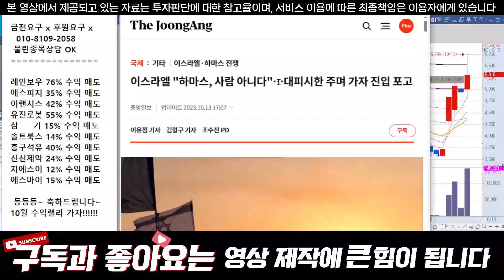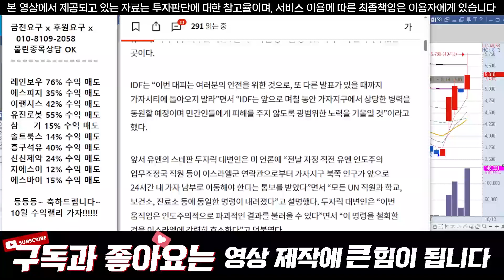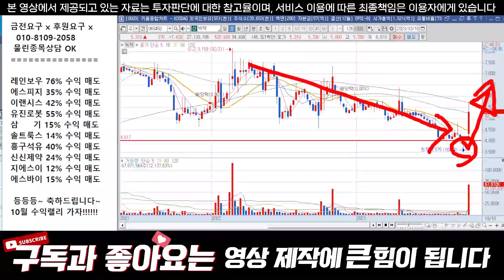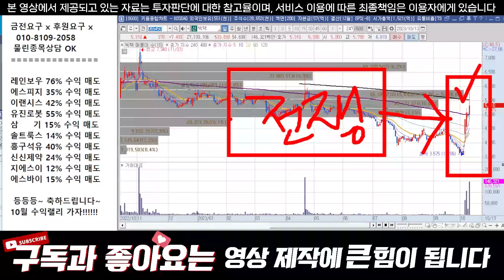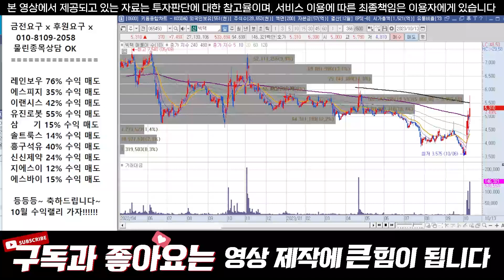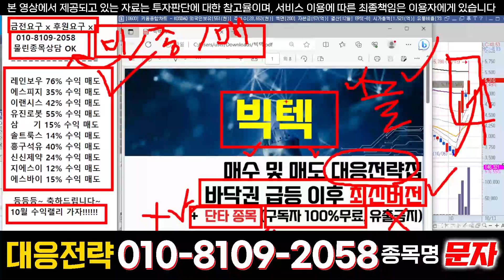[빅텍] 전쟁 다음주까지 보셔야겠는데요? 방산 대장은 빅텍입니다 차트 기가막혀요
[빅텍]